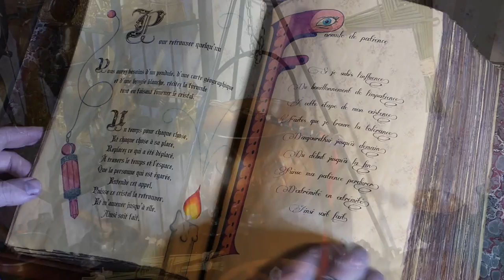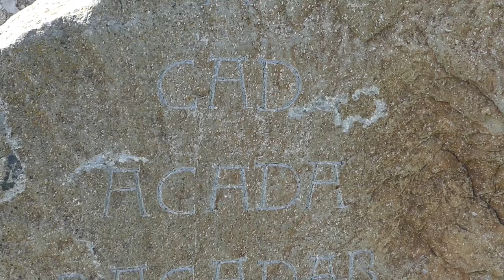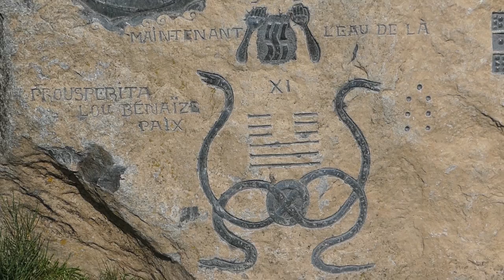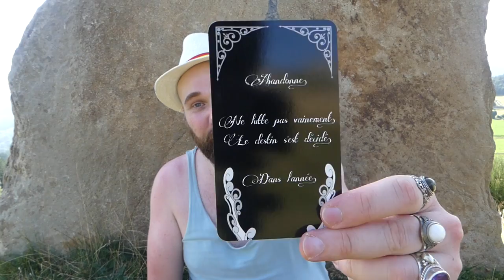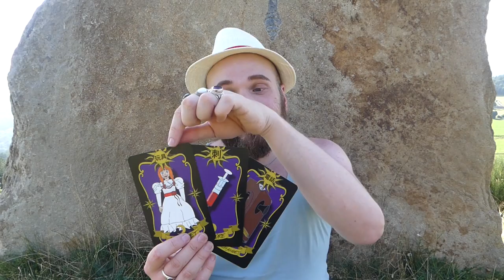🌳UN VOYAGE FANTABULEUX🌳